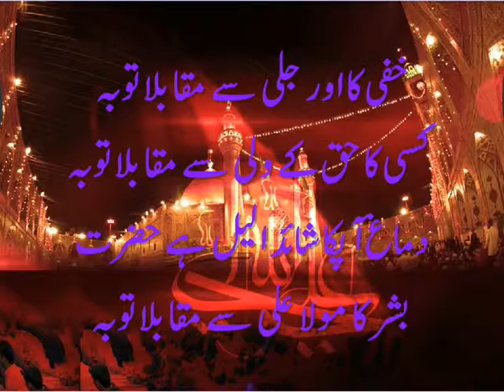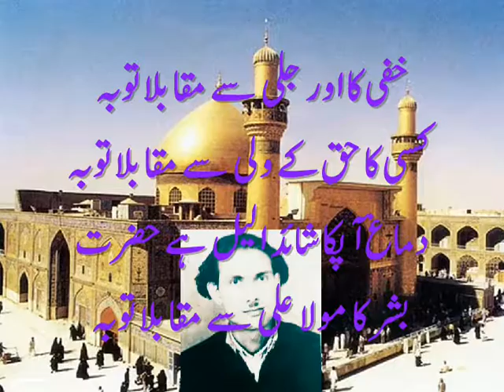BASHAR KA MOLA ALI SE MUQABLA TAUBA BY AMEER QUASIM ZAIDI KAWAL